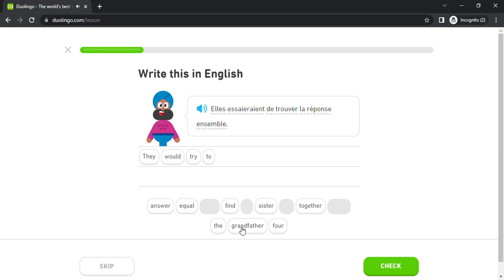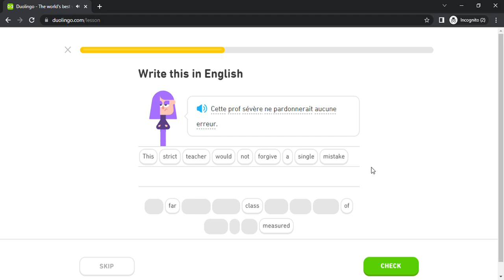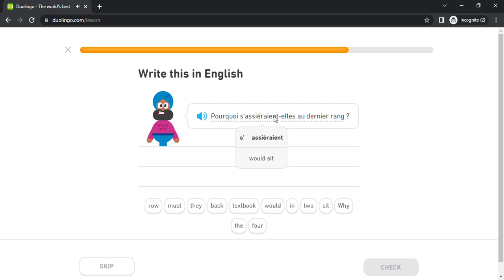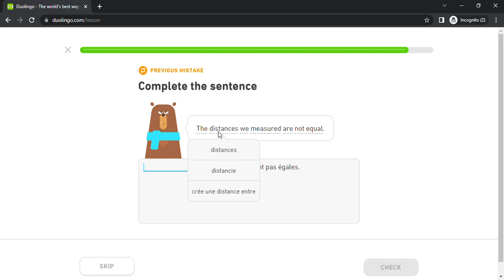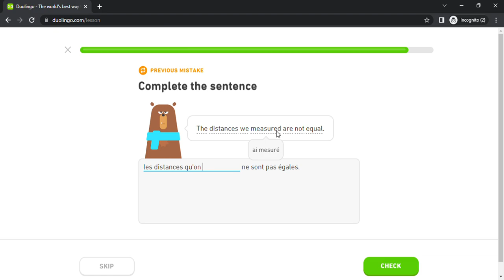Duolingo #3315 French - English (Part 19 - Express a Reaction)